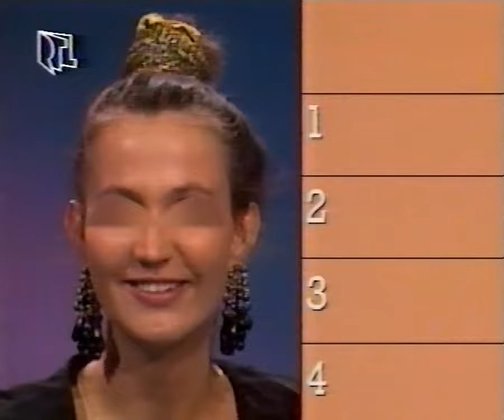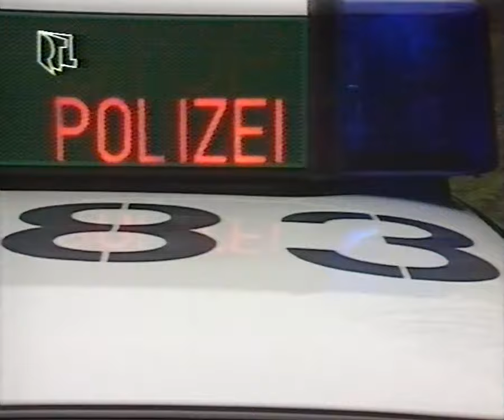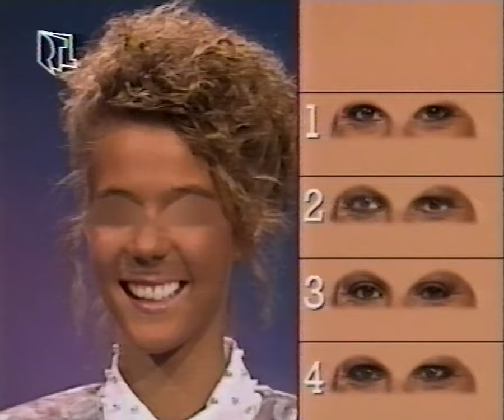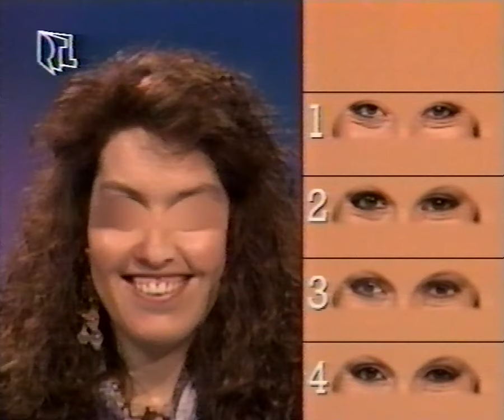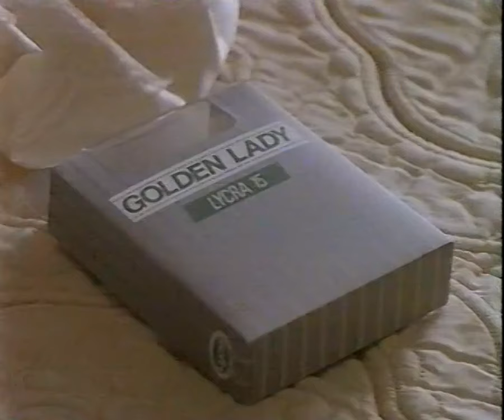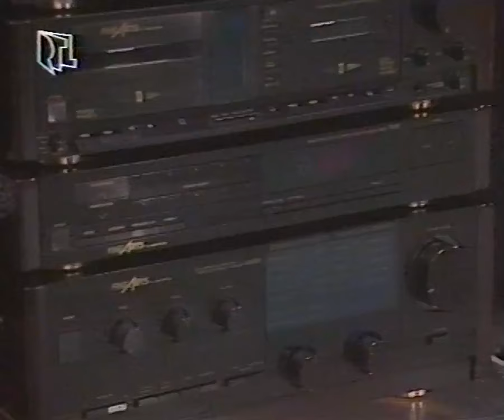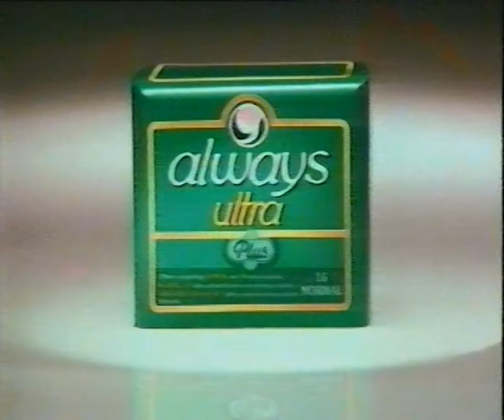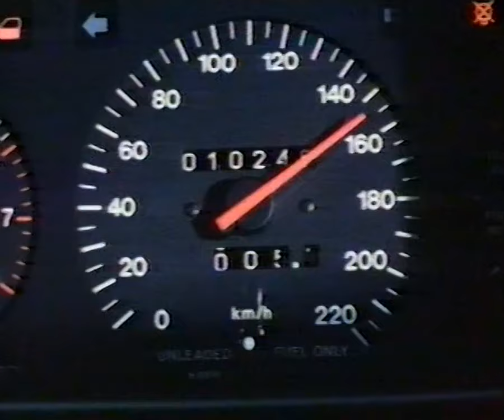RTLplus 09.02.1992 - Traumhochzeit (S01E04) mit Linda de Mol, inkl. Werbung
Quelle: Video 2000 (Scotch VCC480) - Digitalisiert mit Philips VR2840
Zu sehen ist die vierte Ausgabe von Traumhochzeit mit Linda de Mol.

Man mag es nicht für möglich halten, aber das Video wurde von YouTube gesperrt, weil die Wildecker Herzbuben Urheberrechtsanspruch geltend machten. Aus diesem Grund sind die Wildecker Herzbuben 2 mal im Laufe der Sendung stummgeschaltet.